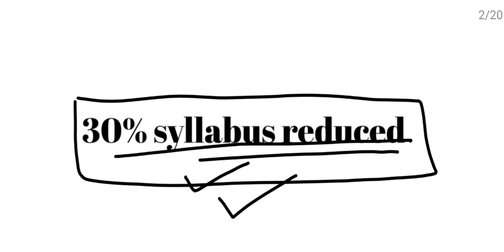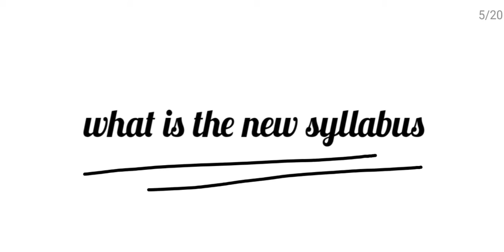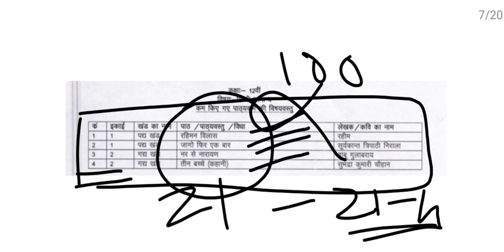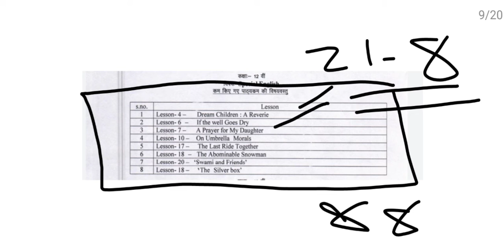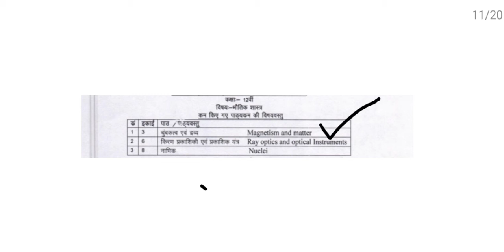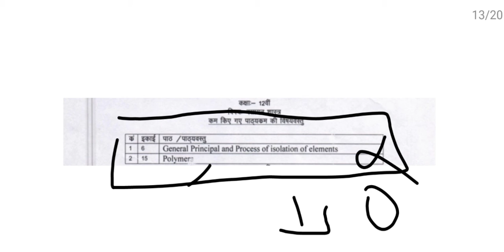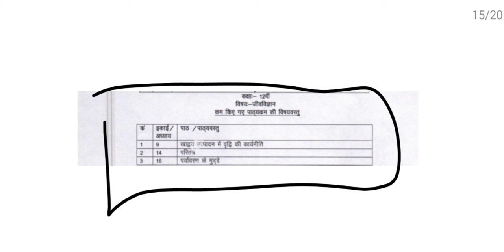Mp board 2021 new syllabus / 30% syllabus reduced 🤩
MP Board class 12 30% syllabus reduce new update new syllabus available here please like subscribe to my channel for all kind of MP board videos please subscribe to my channel and never miss a video from my channel